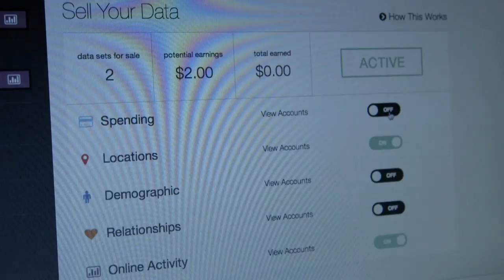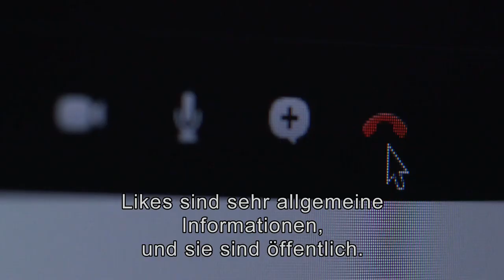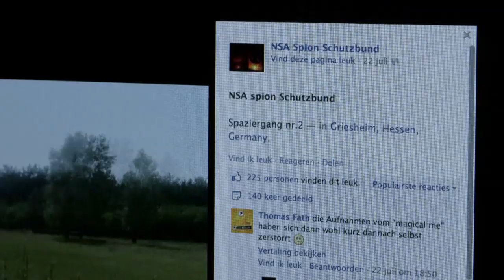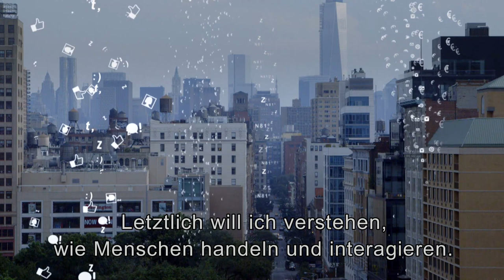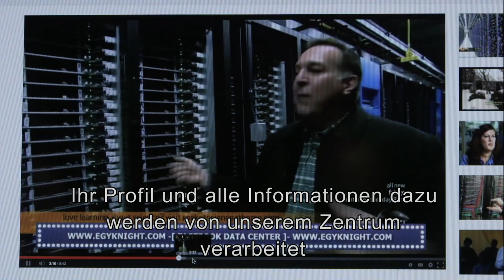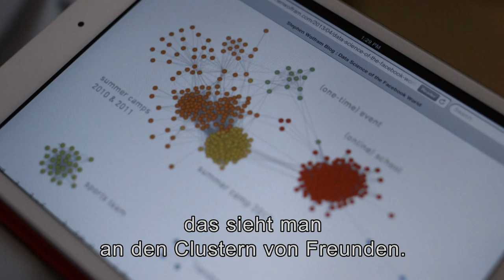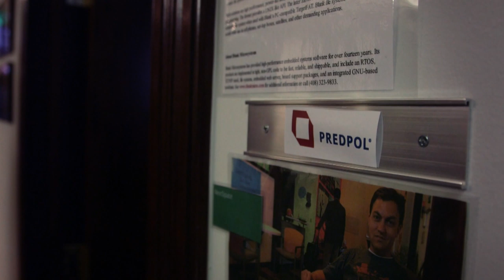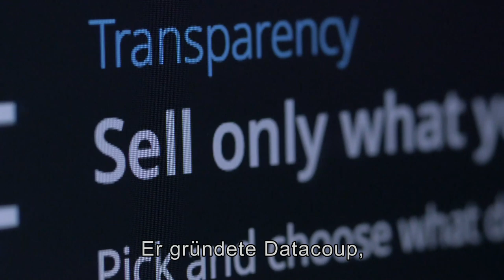Was persönliche Daten wirklich wert sein | VPRO Dok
Die persönlichen Daten, die von Internet-Unternehmen gesammelt werden, sind eine Goldgrube geworden. Die Anwendungen für diesen enormen Datenberg sind endlos, vom Gesundheitswesen bis hin zu Marketingfachleuten, die Ihr Verhalten genau vorhersagen können. Aber wer verdient mit Ihren Daten Geld? Und wem gehören Ihre persönlichen Daten?

Personenbezogene Daten werden ständig erhoben. Smartphones senden Ihre Standortdaten, Internetbrowser speichern, welche Websites Sie besucht haben, und Kreditkartenunternehmen registrieren Ihre Kaufmuster sorgfältig. Man würde sagen, dass all diese persönlichen Daten verwendet werden, um Ihnen Werbung und Banner zu schicken. Aber das ist erst der Anfang. Ihre Daten werden nicht nur verwendet, um zu verstehen, wer Sie gerade sind, sondern auch, wie Ihr Leben in Zukunft aussehen wird, denn hier steckt das große Geld.

Können wir die Kontrolle über unsere persönlichen Daten wiedererlangen, um am Gewinn teilzuhaben? Aufgrund des enormen Informationsflusses kann man sagen, wer wir heute sind und was wir morgen tun werden. Können wir die Kontrolle über unsere eigenen Daten wiedererlangen? Informationen werden in Ihrem Namen gesammelt und gespeichert.

Über Handy und Computer wird jeder Schritt, den Sie machen, gespeichert und analysiert. Unter anderem von Unternehmen wie Google, Facebook, Apple und Twitter. Diese wertvollen persönlichen Daten werden nicht nur gespeichert. Es gibt neue wertvolle Verwendungsmöglichkeiten für Daten, die Ihren persönlichen Daten goldig machen.  Rechenzentren mit Ihren persönlichen Daten sind das Herzstück von Big Data. Ein Schatz wertvoller neuer Erkenntnisse aus Ihren Standortdaten, E-Mails, Fotos, Textnachrichten und vielem mehr aus Ihrer digitalen Produktion. Denn Ihre persönlichen Daten werden nicht nur zum Versenden von Anzeigen verwendet. Ihre Daten werden verwendet, um Ihr zukünftiges Verhalten vorherzusagen.

Durch intelligente Analysen Ihres gesamten Verhaltens auf Ihrem Handy und Computer können Sie leicht herausfinden, wer Sie sind. Und das ist gar nicht so schwer, wie sich herausstellt. Zum Beispiel kann die Universität von Cambridge anhand der Schaltflächen, auf die Sie auf Facebook klicken, feststellen, ob Ihre Eltern geschieden sind, ob Sie schwul sind und so weiter. Die Vorhersage menschlichen Verhaltens, die dank all Ihrer persönlichen Daten möglich ist, kann dazu beitragen, Städte besser zu gestalten, Krankheiten zu bekämpfen und Kriege zu verhindern.
Aber wenn all Ihre persönlichen Daten so wertvoll sind, ist es dann nicht an der Zeit, dass Sie die Kontrolle darüber erlangen? Und auch selbst an diesem Gewinn teilhaben?

Oktober 2013
Regie: Martijn Kieft
Forschung: Marijntje Denters / Jasper Koning / Chris Vijn
Produktion: Jenny Borger, Hellen Goossens
Redaktionsleitung: Henneke Hagen / Frank Wiering